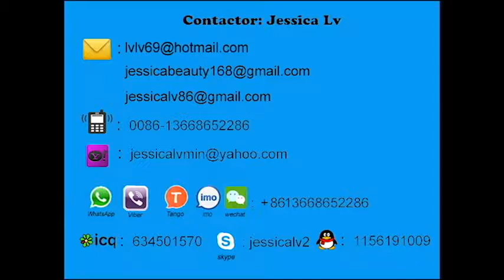foam food container manufacturing machine jessica